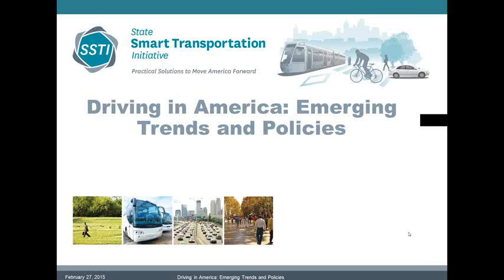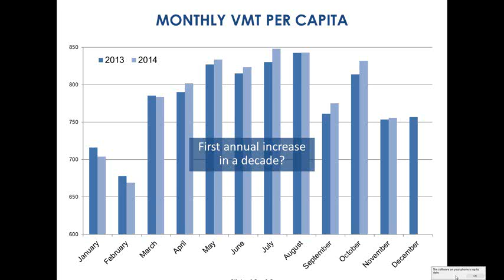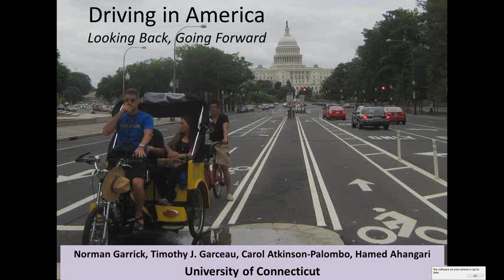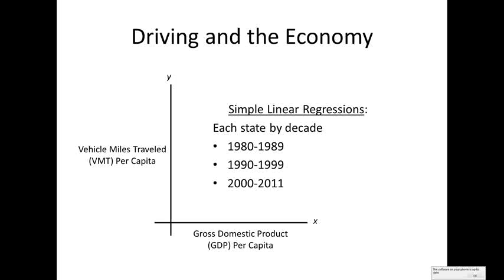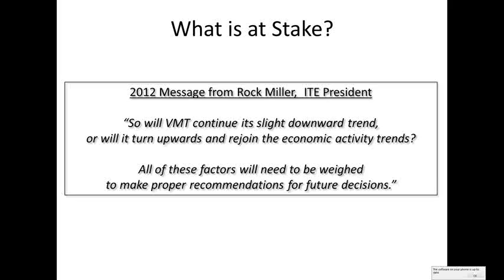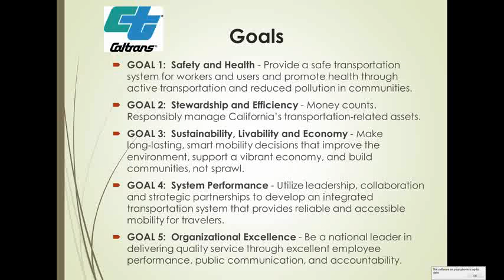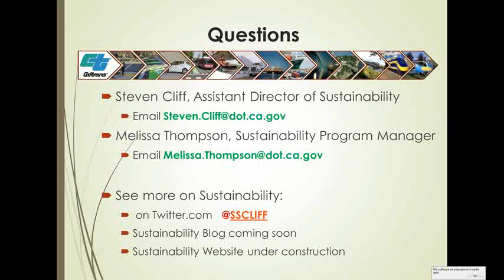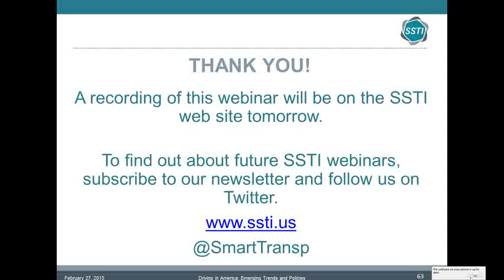Driving in America: Emerging Trends and Policies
The recent decline in automobile use has left many transportation agencies facing revenue shortfalls and speculating as to whether an economic recovery will trigger a return to “normal.” Meanwhile, demographic trends, cultural shifts and new technologies suggest lower automobile use may be the “new normal.” This would have major implications for transportation investment decisions, land development, greenhouse gas and other air emissions, energy use and other issues.

In this Webinar, SSTI’s Chris McCahill and University of Connecticut Professor Norman Garrick explain newly released data from FHWA, recent trends in travel behavior and the potential influence of an economic recovery. Steven Cliff, Assistant Director of Sustainability for the California Department of Transportation, talks about how those trends and the state’s goal of reducing vehicle-miles traveled affect decision-making in California.